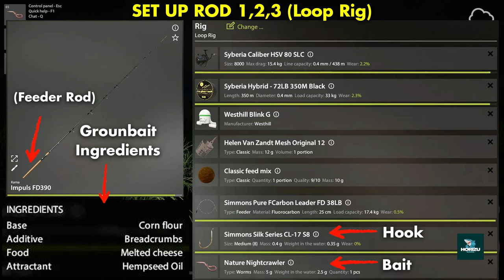Russian Fishing 4 COMMON BARBEL SPOT Bear Lake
In this video I show you a good spot to catch COMMON BARBEL on the Bear Lake map and the setup I used in the game Russian Fishing 4.